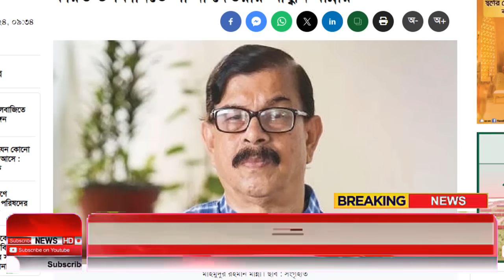Ajker Bangla Khobor 13 August 2024 | Bangladesh Letest News | Somoy Sangbad News | Bangla News Today